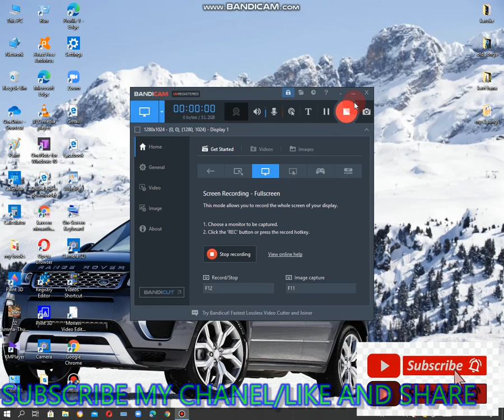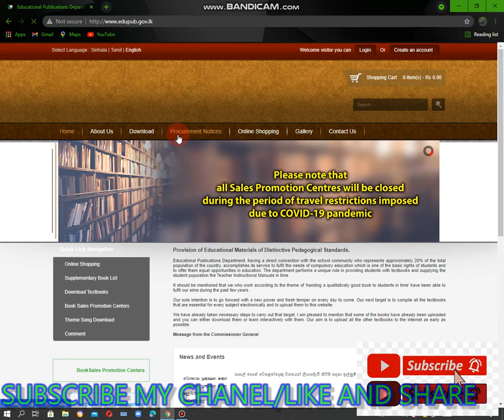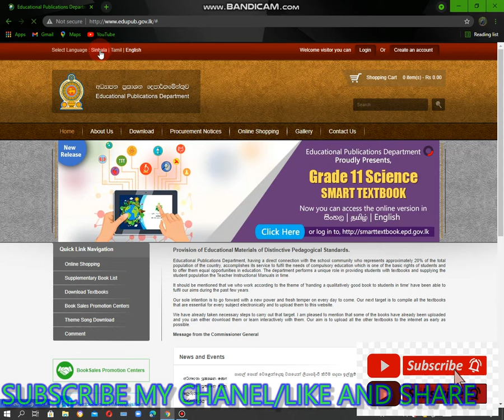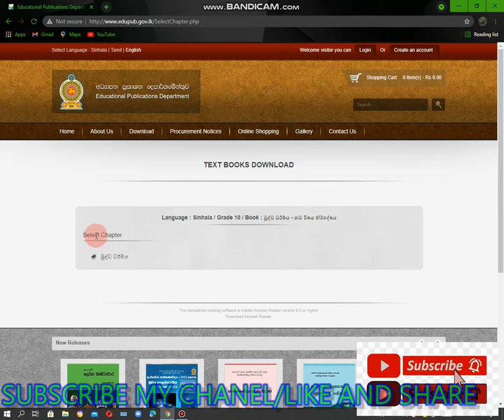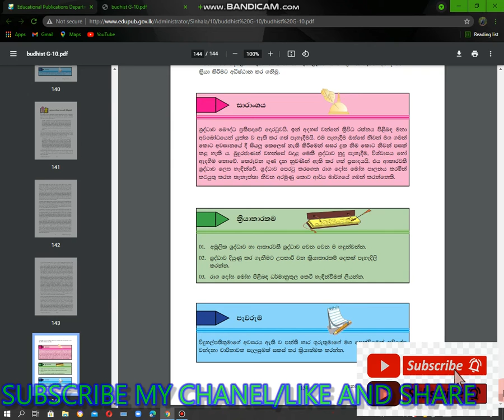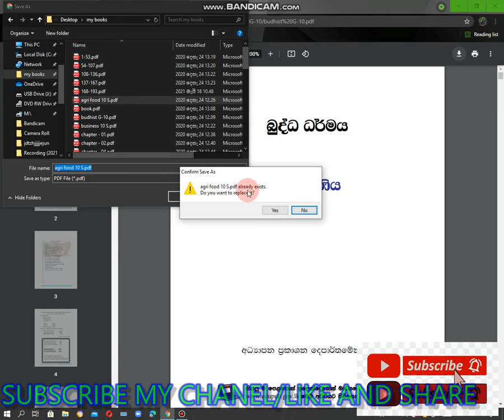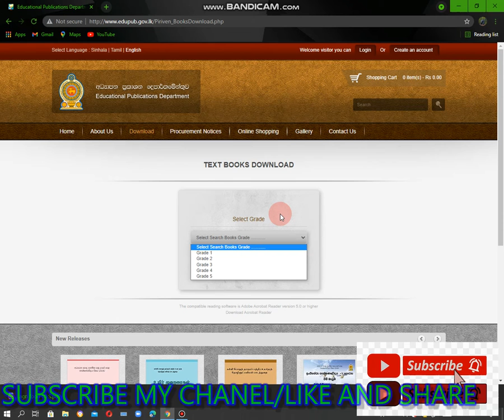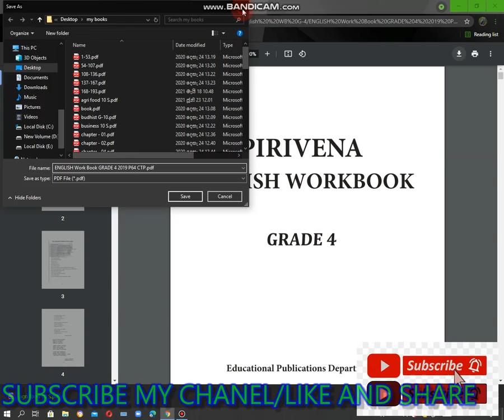How to Download school text books?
Ho to Do school text books?